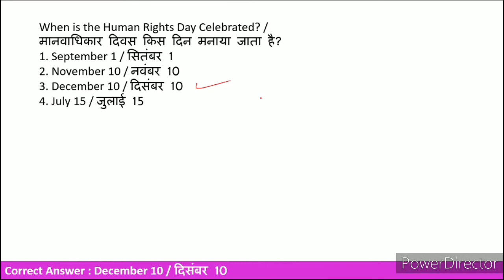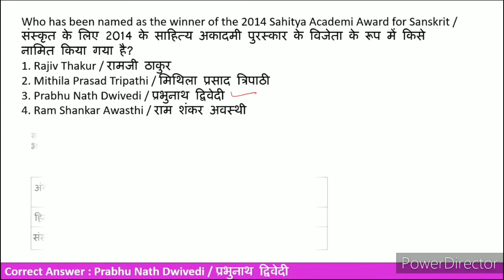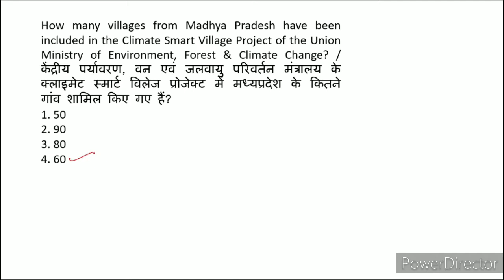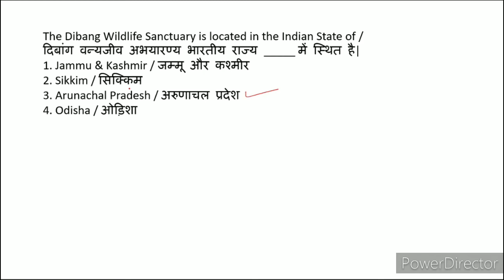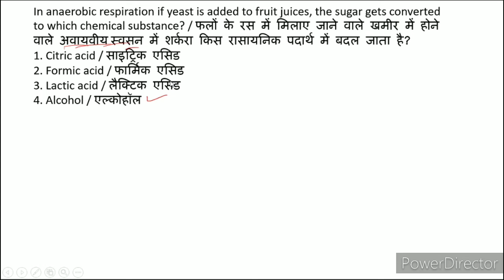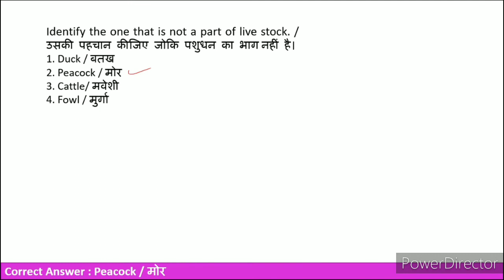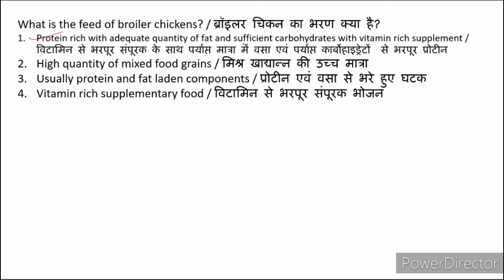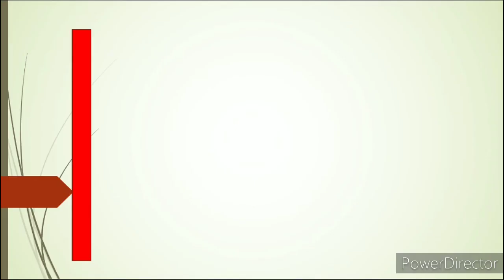MP Police Constable Previous Year Paper 19th Aug 2017 1st Shift Solved (GK, GS & Science)#